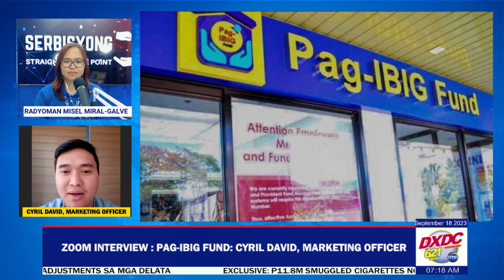SERBISYONG STRAIGHT TO THE POINT INTERVIEW KAUBAN SI RADYOMAN MISEL MIRAL GALVE SA PAG-IBIG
SERBISYONG STRAIGHT TO THE POINT INTERVIEW KAUBAN SI RADYOMAN MISEL MIRAL GALVE SA PAG-IBIG SEPTEMBER 18, 2023